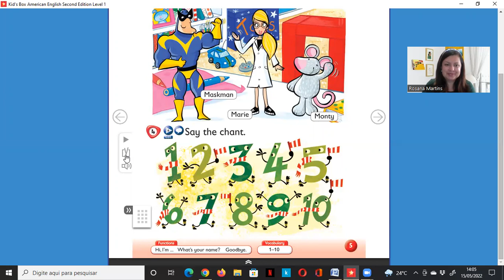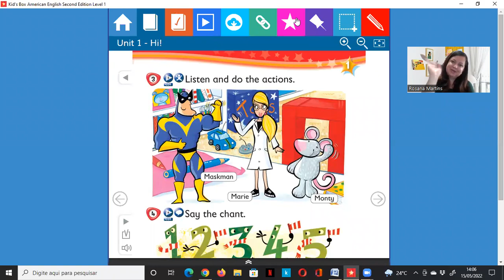Project 39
One minute Live class